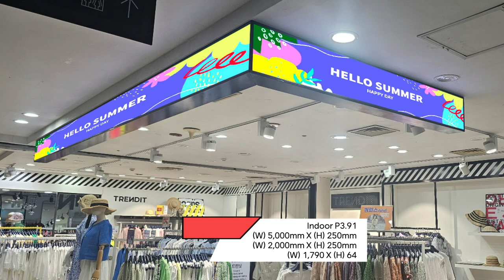[RCH] 손쉽게 시각 콘텐츠를 바꿀 수 있는 LED 전광판 현수막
[Specification]

📍 Display RCH - 어떤 장소에서도 편리한 LED 전광판 현수막

✔ 화면의 콘텐츠 손쉽게 변경 가능
✔ 떼었다 붙였다하는 번거로움 없음
풀컬러 SMD 모듈로 주목도 모으기
상황실, 회의실, 현관 등 다양한 위치에서 사용 가능